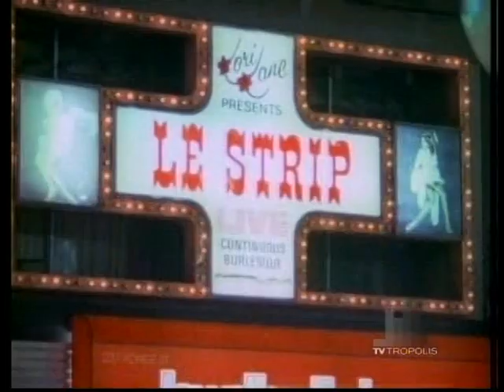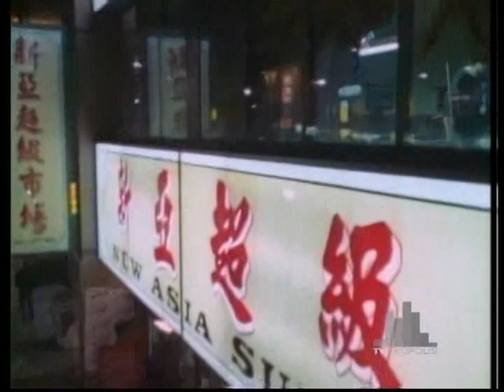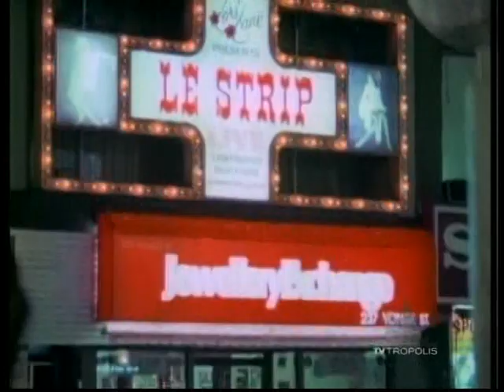Night Heat - All the King's Horses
8/4/87.

Kevin suspects a fellow detective of assisting drug dealers after a surveillance operation is ruined.